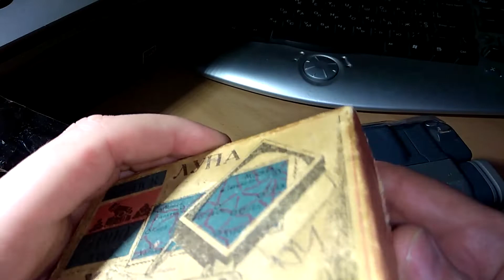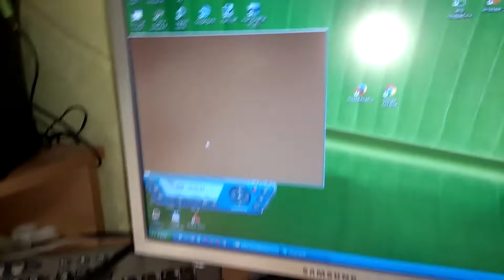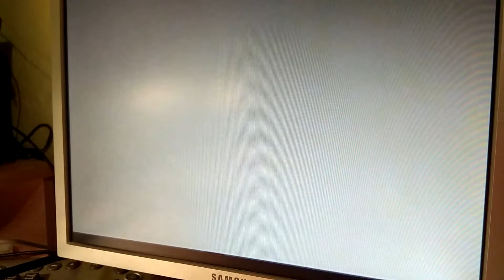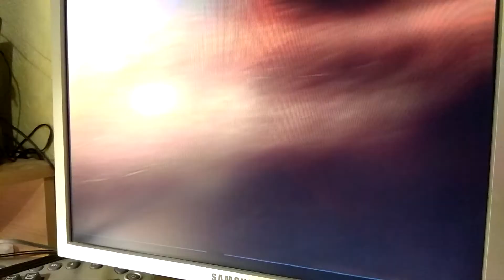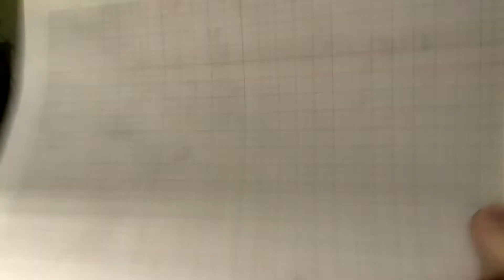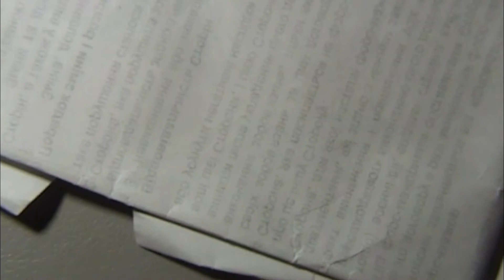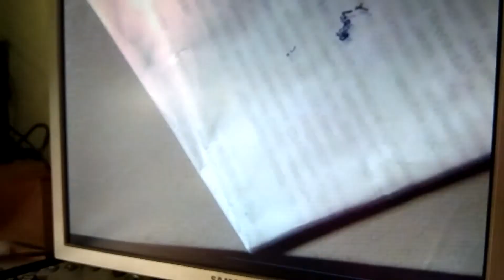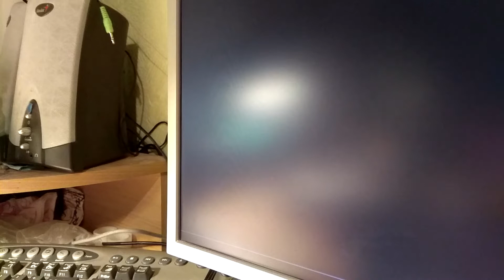Как сделать МИКРОСКОП ИЗ СТАРОЙ ВИДЕОКАМЕРЫ - ЛАЙФХАК! Возможности микроскопа. ЗАЧЕМ собрал?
Покажу лайфхак, как сделать микроскоп из старой видеокамеры своими руками, покажу возможности такого микроскопа и что можно в нём рассмотреть, а также расскажу для чего и зачем сделал и собрал такой микроскоп.
Используя идею этого лайфхака можно сделать микроскоп из любой камеры, цифрового фотоаппарата и другой аналогичной видеокамеры (в теории).
Для того, чтобы собрать микроскоп своими руками мне понадобилось увеличительной стекло, линза, или лупа, старая видеокамера, штатив для крепления камеры и компьютер для приема сигнала с камеры - все было в наличии и ничего покупать не пришлось.
Расстояние от предмета рассмотрения под микроскопом до объектива около 10 см, что удобно, чтобы использовать такой микроскоп для пайки.
Зачем собрал - чтобы рассмотреть повреждения дорожек шлейфа струйного картриджа, которые без увеличения увидеть невозможно. Такой самодельный микроскоп подтвердил мою теорию о причине поломки струйных картриджей, о чем делал большое видео - ссылка ниже и в подсказках.

чтобы получать уведомления о новых видео!
Делитесь ссылкой 🔗 на видео с друзьями, 💗  💑 👐 👦👧 ☕  👴 👵
Добавляйте видео в избранное 💖 😊

Пишите комментарии, 📣 👌👏
но помните, что за мат и оскорбления - БАН!

Видео НЕ КОПИРОВАТЬ! ⚠️ ☠